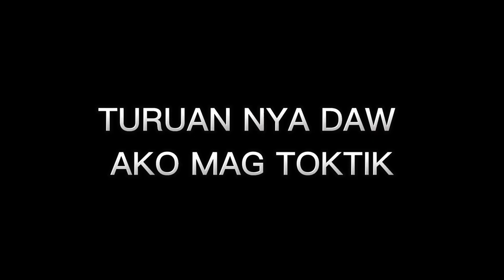Valentine's Date with Jemboi